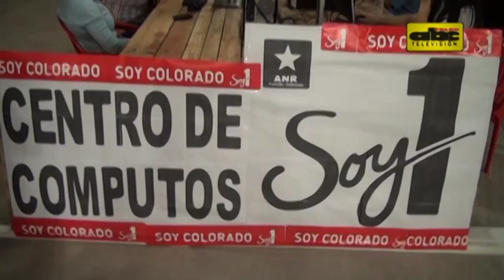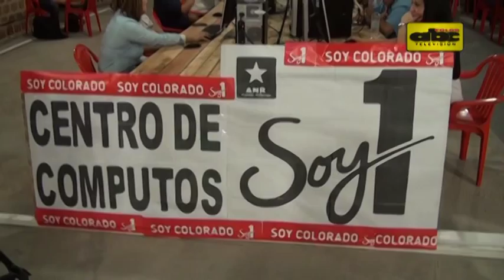Centro de monitoreo de la ANR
El Partido Colorado presentó su centro de monitoreo, donde estarán acompañado el conteo de votos durante las elecciones municipales de este domingo.